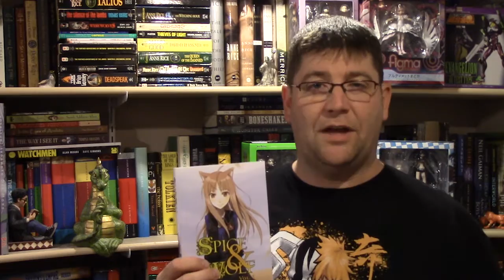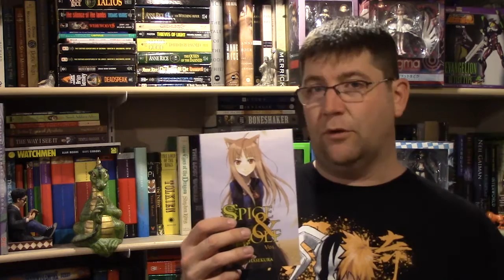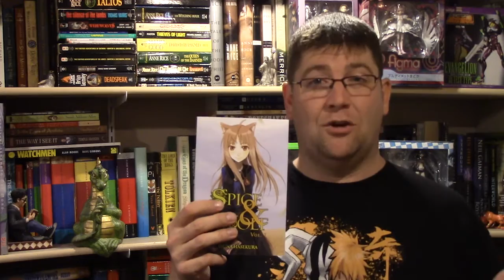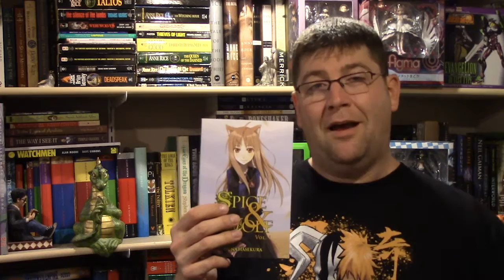Spice and Wolf Volume 1 Light Novel Review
Light novel review of Spice & Wolf Volume 1, by Isuna Hasekura.

This light novel review is of the official English release from Yen On (a subsidiary of Yen Press). All the light novels featured in my reviews were purchased with my own money. You'll find a link to purchase this light novel from Amazon.com below. Buying via that link helps the channel, and to support the growing light novels in English market.